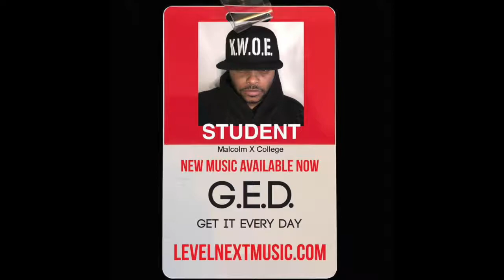My Level is Next: Blog 255 - Drumbar - Taylor Mallory - LevelNextMusic.com